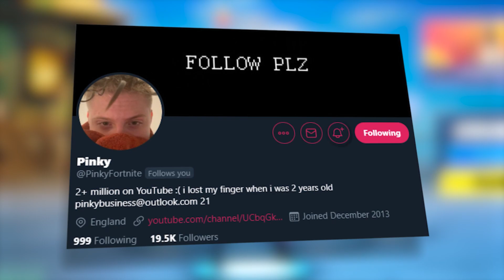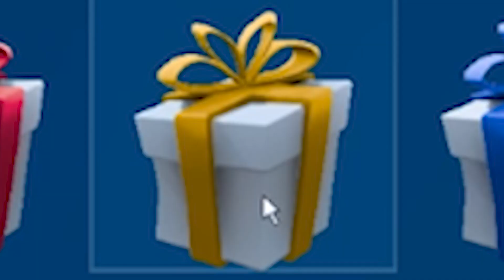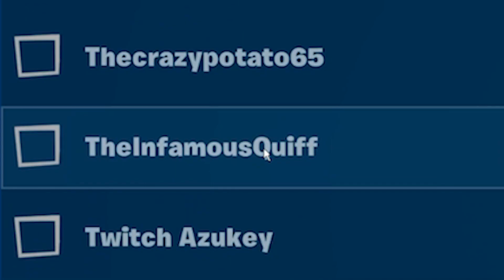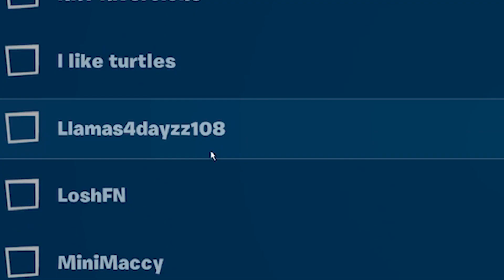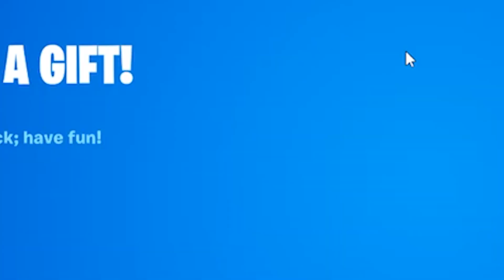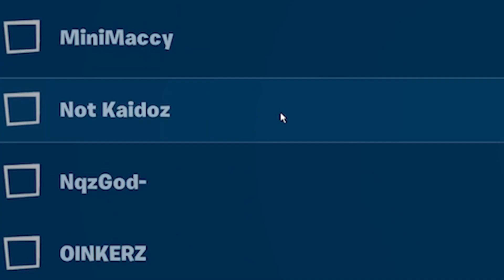I GIFTED SKINS to RANDOM Fortnite YouTubers...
Use Support a Creator Code: pinky ❤️